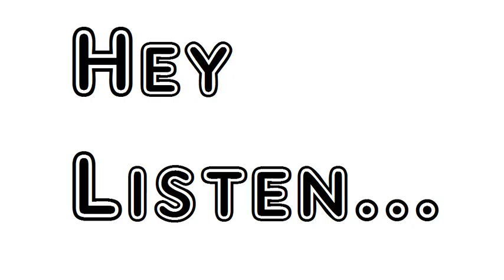Poem Humanity William Wordsworth